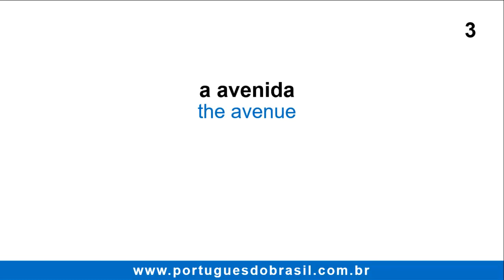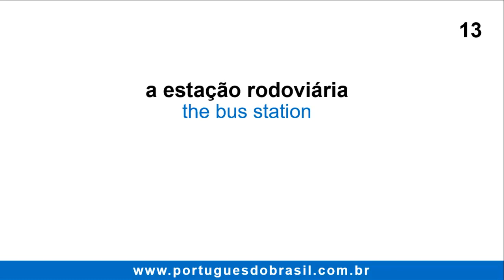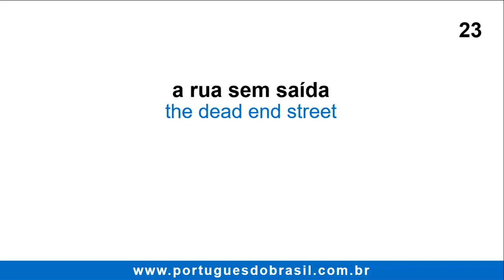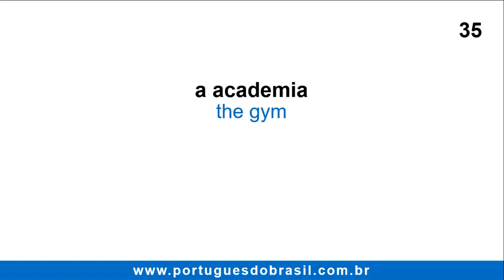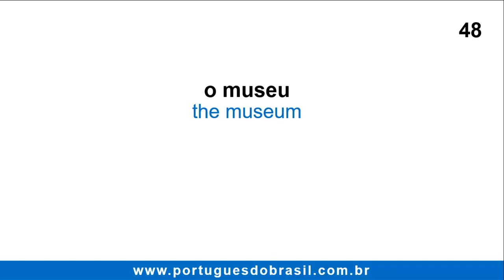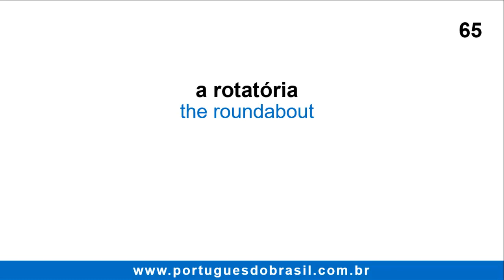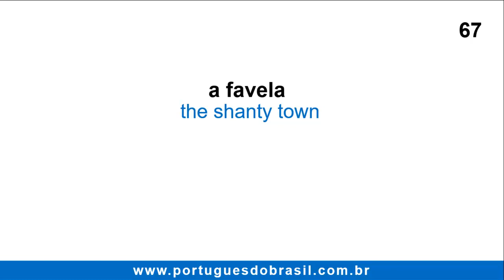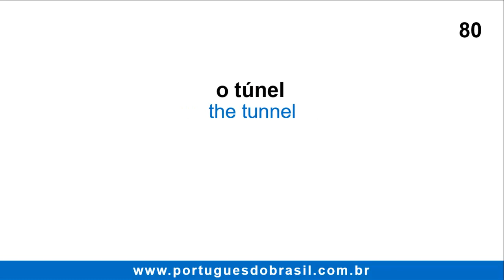🎯 83 City Places in Brazilian Portuguese - Vocabulary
Learn how to say more than 80 places in the city in Brazilian Portuguese. Get the bilingual complete list on the descripition.

alley
o beco

airport
o aeroporto

avenue
a avenida

bakery
a padaria

bank
o banco

bar
o bar

beach
a praia

bicycle path
a ciclovia

block
o quarteirão

bookstore
a livraria

bridge
a ponte

building
o edifício

bus station
a estação rodoviária

bus stop
a parada de ônibus

butcher shop
o açougue

cabstand
o ponto de táxi

café
a cafeteria

cathedral
a catedral

church
a igreja

corner
a esquina

court
o tribunal

crossroad
o cruzamento

dead end street
a rua sem saída

department store
a loja de departamentos

dirt road
a estrada de terra

district
o bairro

nightclub
a boate

drugstore
a farmácia

factory
a fábrica

farm
a fazenda

fire department
o corpo de bombeiros

fish shop
a peixaria

garage
a oficina mecânica

gas station
posto de gasolina

graveyard
o cemitério

helipad
heliponto

gym
a academia

highway
a rodovia

hospital
o hospital

hostel
o albergue

hotel
o hotel

o lago
lake

laundromat
a lavanderia

library
a biblioteca

light pole
o poste

mall
o shopping

mosque
a mesquita

museum
o museu

newsstand
a banca de jornal

officce
o escritório

park
o parque

parking lot
o estacionamento

pedestrian separation structure
a passarela de pedestres

pet shop
a loja de animais

place
o lugar

playground
o playground

police station
o delegacia

port
o porto

post office
a agência dos correios

restaurant
o restaurante

river
o rio

road
a estrada

roundabout
a rotatória

school
a escola

a favela
shanty town

sidewalk
a calçada

a ladeira
slope

snack bar
a lanchonete

sports center
o centro esportivo

square
a praça

stadium
o estádio

street
a rua

subway station
a estação de metrô

supermarket
o supermercado

synagogue
a sinagoga

temple
o templo

theater
o teatro

tower
a torre

train station
a estação de trem

tunnel
o túnel

university
universidade

u-turn
o retorno

viaduct
o viaduto

zoo
o zoológico